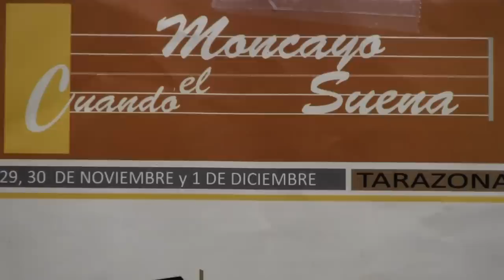Gigantes y Cabezudos de Cascante y Tarazona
Gigantes y Cabezudos de Cascante y Tarazona Cuando el Moncayo Suena